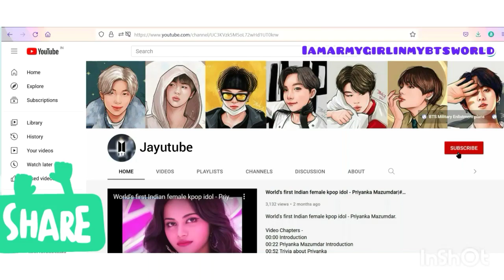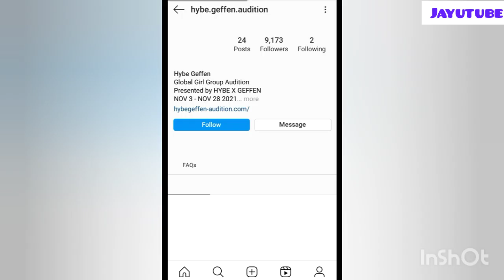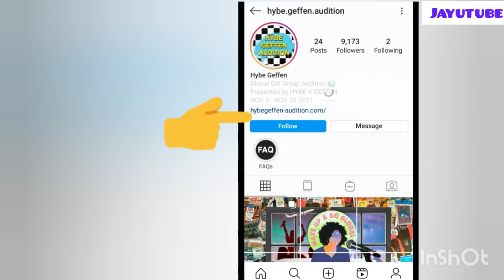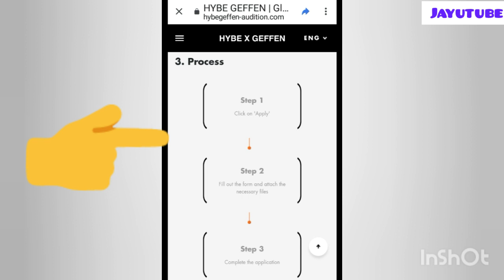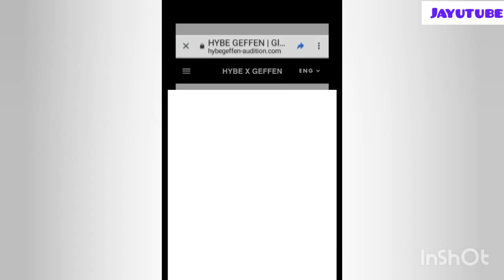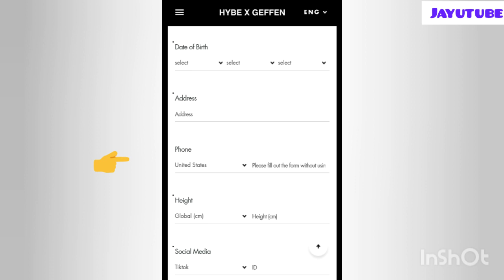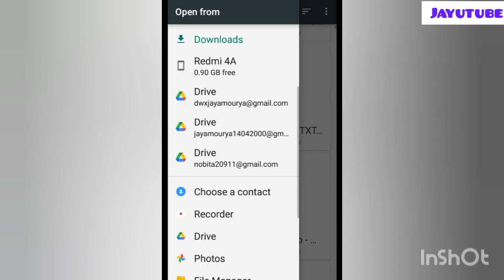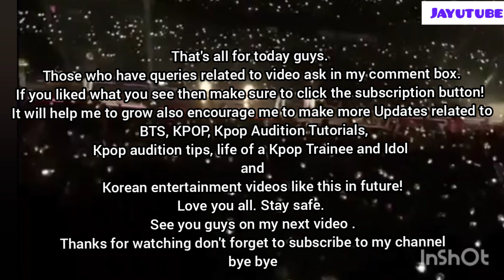New HYBE X GEFFEN Global Girl Group Auditions⚡ HOW TO APPLY FOR HYBE GEFFEN GIRL GROUP AUDITION 2021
HYBE X GEFFEN is now holding auditions for its global girl group. You heard it right, folks! As we all know that HYBE is one of the biggest Kpop agencies at the moment. It has blessed us with the most prominent Kpop groups such as BTS, TXT, Enhypen, and Seventeen. BTS’s label will now be collaborating with GEFFEN records which has the hottest artists at the moment under it. Talents like Olivia Rodrigo, Snoop Dogg, Marshmello, and Guns N’ Roses are all a part of GEFFEN records. Moreover, HYBE currently does not have any girl groups under its belt. So when the news came out that one of Kpop’s biggest agencies, HYBE, will be joining hands with GEFFEN, which has been the home to popular American artists, to debut a global girl group. It is safe to say that the fans went absolutely crazy.

That's all for today guys.Those who have queries related to video ask in my comment box.
If you liked what you see then make sure to click the subscription button!
It will help me to grow also encourage me to make more Updates related to BTS, KPOP, Kpop Audition Tutorials,Kpop audition tips and Korean entertainment videos like this in future!
bye bye

FAIR-USE COPYRIGHT DISCLAIMER * Copyright Disclaimer Under Section 107 of the Copyright Act 1976, allowance is made for "fair use" for purposes such as criticism, commenting, news reporting, teaching, scholarship, and research.